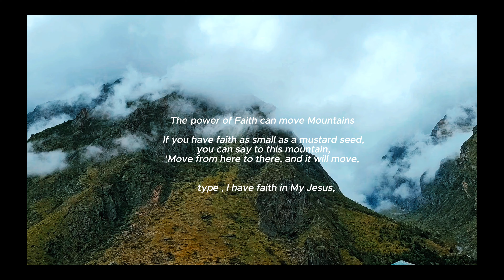Faith In God#praiseandworship